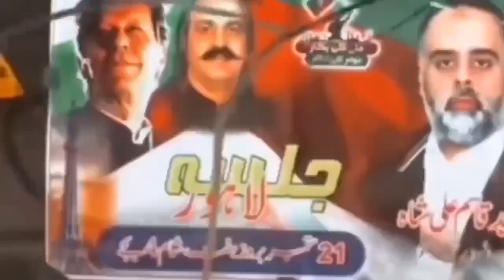Sabir Shakir vs Sabee Kazmi Interview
Sabir shakir vs sabee kazmi the best